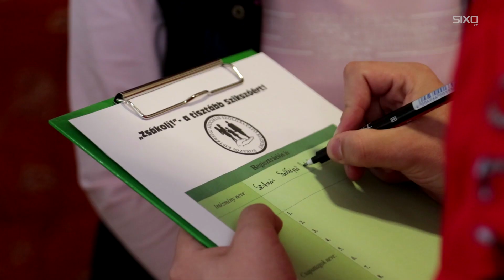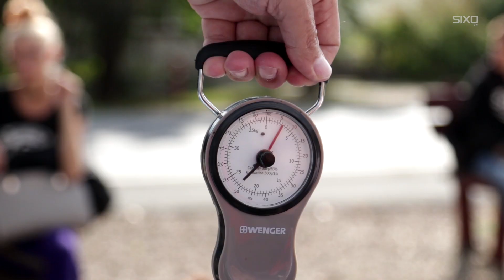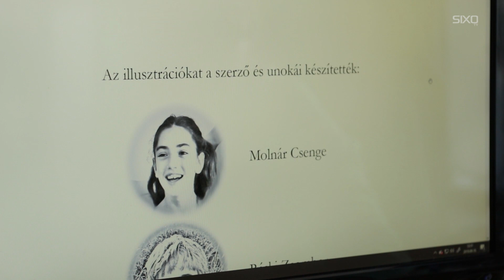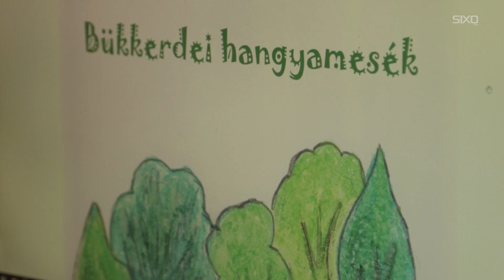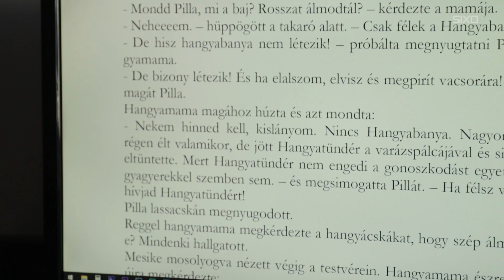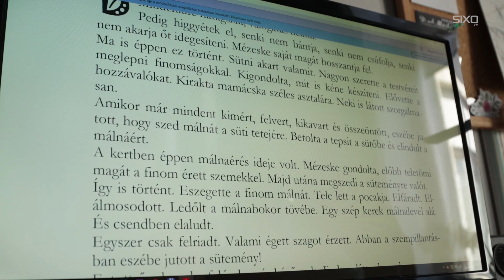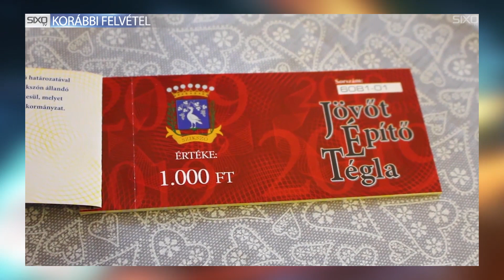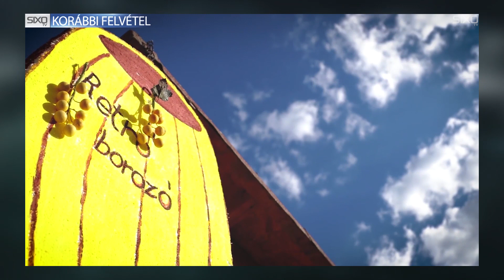Abaúji Hírek 2019 38.hét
Híradónk tartalmából:

- Nemzetközi tortaverseny Szikszón
- II. Szikszói Görögkatolikus hálaadó koncert St. Martinnal
- Zsákolj! - a tisztább Szikszóért
- Új hűtőház Aszalón
- Szikszói író mesekönyvét mutatják be októberben
- Őszi programajánló Szikszón